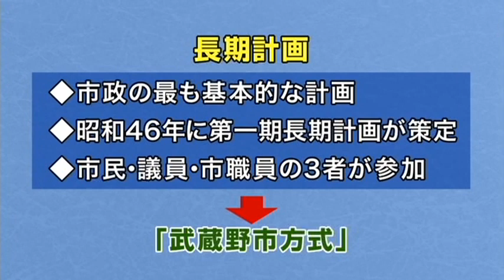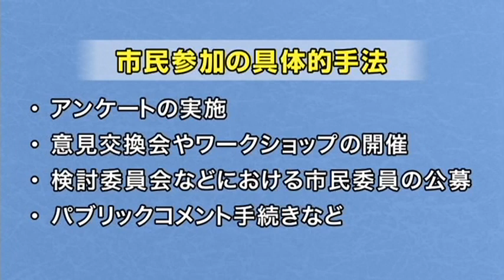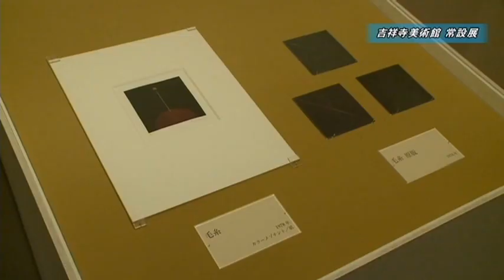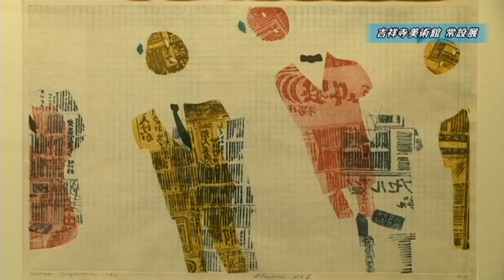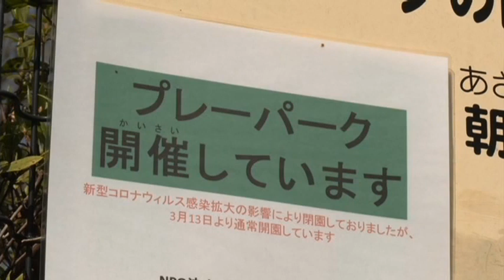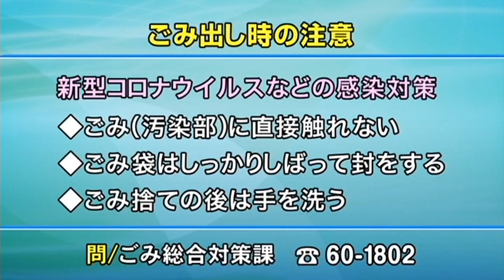むさしのシティニュース 令和2年4月15日から放送分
・自治基本条例　制定
・吉祥寺美術館　常設展
・プレーパークむさしの～自然の中で自由に過ごそう！～
・お知らせ
「スズメバチ等駆除助成制度申請期限」
「ごみの戸別収集」